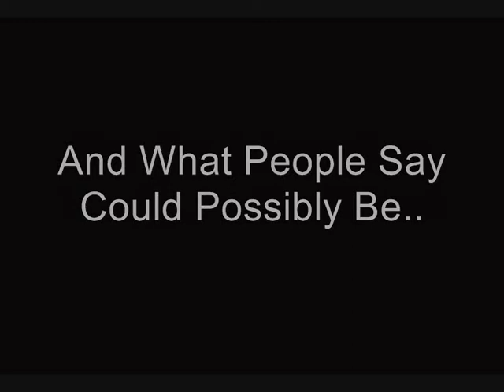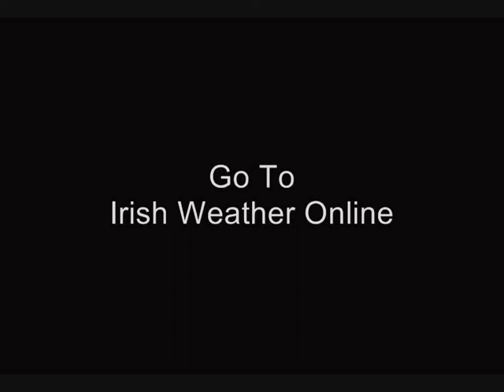Storm Chase Trailer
20th Of May 2011. STATE SIDE :)